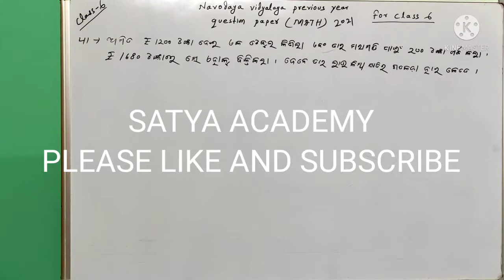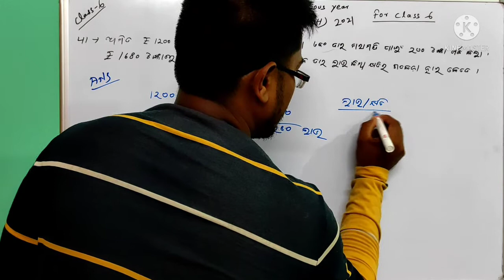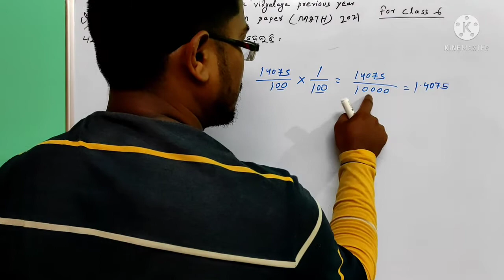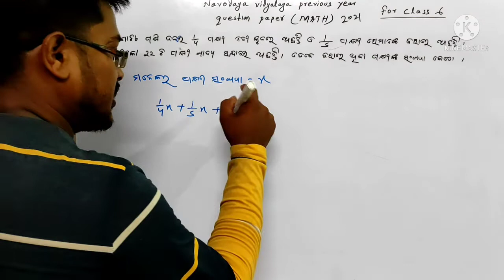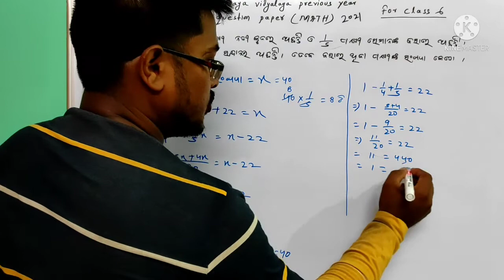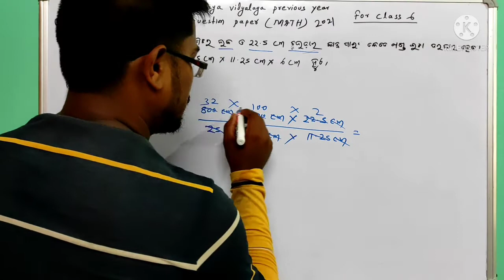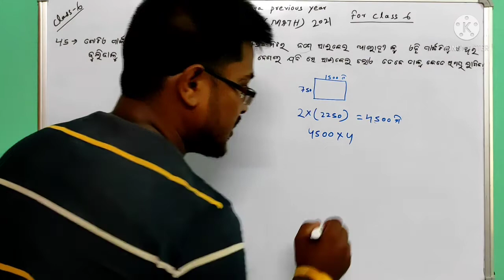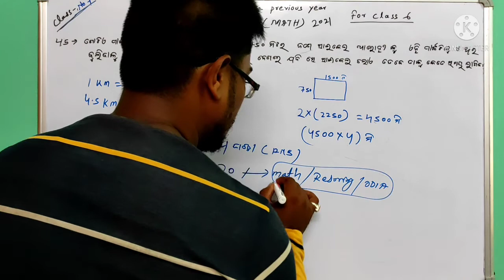ନବୋଦୟ ପରୀକ୍ଷା ପୂର୍ବ ବର୍ଷର MATH QUESTION.. ଅତି ସହଜ ଉପାୟରେ SLOVE କରାଯାଇଛି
ନବୋଦୟ  ଓଡ଼ିଆ medium
NABODAYA ENTRANCE
NABODAYA PREVIOUS YEAR  QUESTION
NABODAYA MATH TRICK